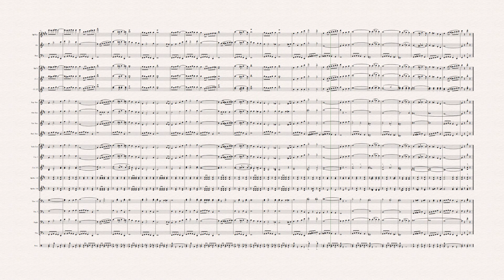March King Bombardon